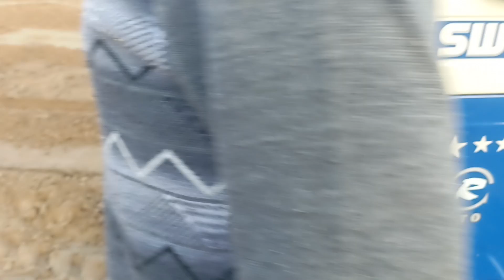स्वराज 744 XT new modal new फिचर के साथ सबसे ज्यादा पसंद किये जाने वाला ट्रैक्टर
स्वराज का कौन सा ट्रैक्टर ले |
कौन कम्पनी का ट्रैक्टर सबसे अच्छा है |
स्वराज ट्रैक्टर की किमत |
स्वराज 744 की किमत|
सबसे कम तेल खपत वाला ट्रैक्टर |